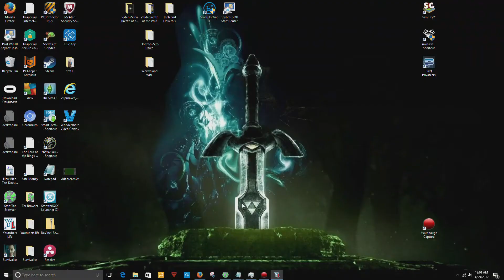Lets Play Youtubers Life #49 / Partying and Trying to Enter the Number, Damn It!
Youtubers life is a youtube simulator in which you can build a channel from scratch. Which i though it woud be perfect to play as
my first channel series. Starting a channel playing a game about starting a channel! Could this be... Inception!

Please leave a comment on this video and tell me what you think!
Stay cool guys!